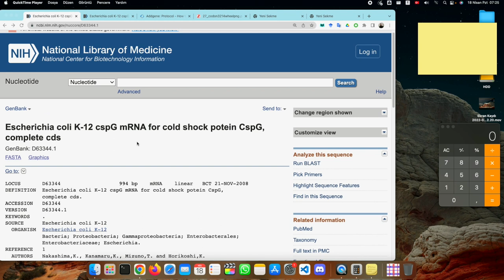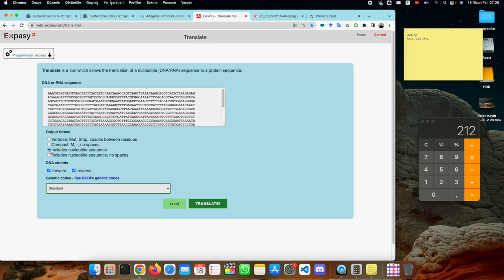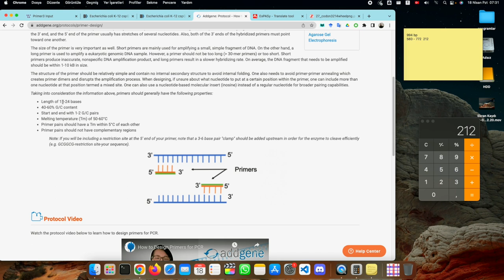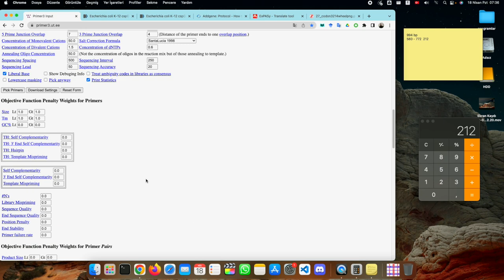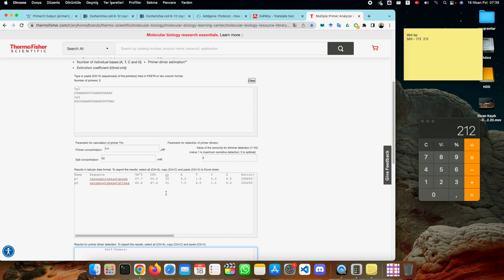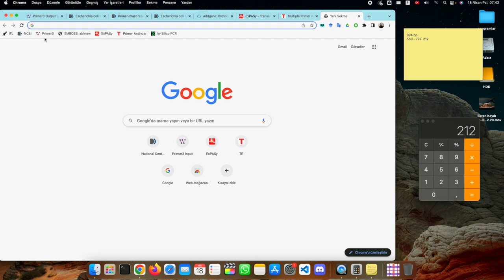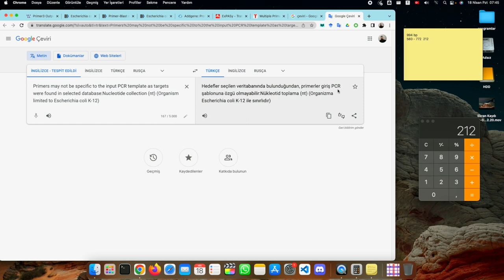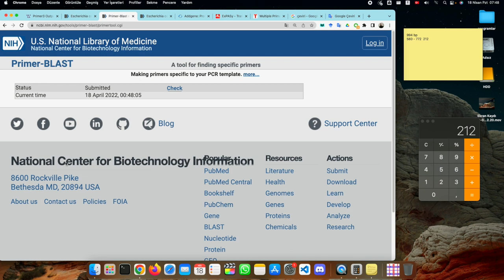Biyoinformatik Primer Dizayn